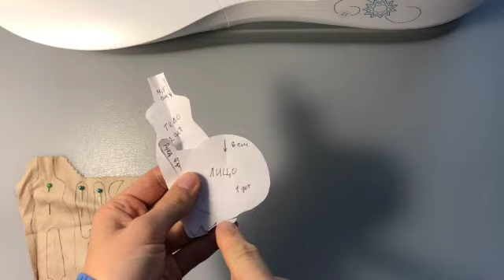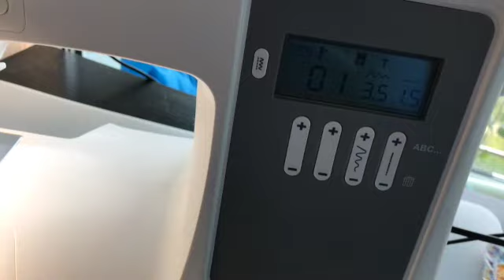Кукла Малышка МК (часть 1)Пошив куклы и наряда.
Либо написать мне сообщение
контакты